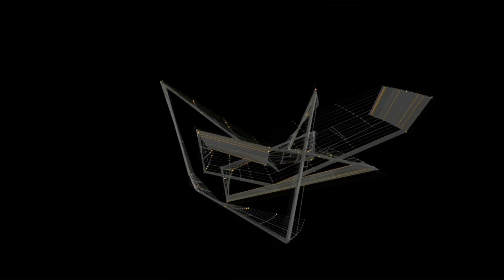INTRODUCTION SEQUENCE - Killzone 2 - SP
Intro FMV. Broadcasted live on Twitch -- Recorded on OG PS3 in 4.90 @ 1080p60

//SOCIAL MEDIA//

//MY RIG//

CPU: INTEL i7 2600
RAM: 16 Gb DDR3 (mismatched cheapo brands)
GPU: NVIDIA GEFORCE GTX 1660 Super 6Gb
MB: the one that comes in the Dell Optiplex 780
Monitor: HP 24fw with audio
Mouse: Logitech G305 LIGHTSPEED
Keyboard: some random office line Dell sh*t